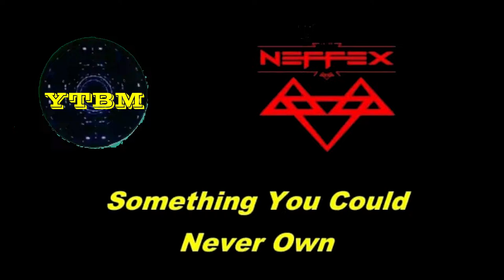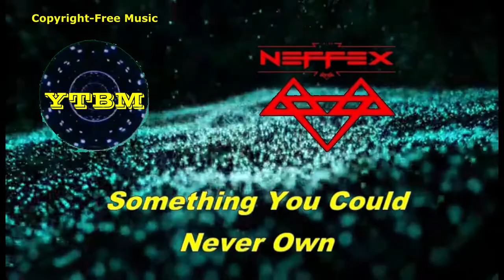SOMETHING YOU COULD NEVER OWN by NEFFEX | Copyright-free Music | YTBM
YT Background Music is a copyright-free Music Channel.  You're free to use this music in your vlog or presentation..

Thank you so much for listening my music  and to your warm support.  You inspire me to share more fantastic music.  Like you, I'm also a music lover, and this is my way to make your life wonderful everyday!